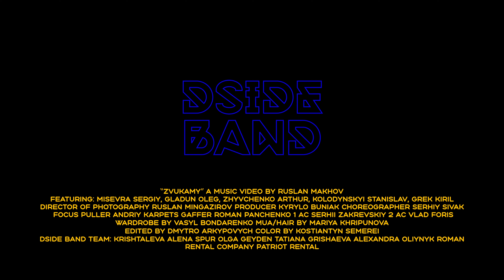DSIDE BAND - ЗВУКАМИ [MUSIC VIDEO]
Відеокліп «Звуками» - це нова сторінка гурту DSIDE BAND. По-перше, це презентація одразу двох нових учасників, які точно підкорять серця шанувальниць бойзбенду. Справедливо можна сказати, що це наочікуваніша премʼєра від DSIDE BAND за декілька років, та ми дуже горді, що саме вона зараз звучить українською. Зараз, коли змучені війною серця наповнює порожнеча, коли безлічі душ, що люблять, довелося розлучитися, а надія часом залишає навіть найсильніших - наша пісня несе цілющу силу музики та любові, яка покликана наповнювати життям наші дні та ночі, надихати на нові звершення, служити провідником між тими, хто втратив один одного в хаосі війни...
Вже зовсім скоро ми зробимо для вас ще один сюрприз, та про це згодом….Насолоджуйтесь «Звуками»

Artist:
Misevra Sergiy
Gladun Oleg
Zhyvchenko Arthur
Grek Kiril
Kolodynskyi Stas

Director: Ruslan Makhov
Cinematographer: Ruslan Mingazirov
Producer: Kyrylo Buniak
Choreographer: Sehiy Sivak
FC: Andriy Karpets
1 AC: Serhiy Zakrevskiy
2 AC: Vlad Foris
Gaffer: Roman Panchenko
Wardrobe: Vasyl Bondarenko
MUA/Hair: Mariya Khripunova
Edit: Dmitry Arkhipovich
Color: Kostiantyn Semerei
Rental: Patriot Rental
SMM: Roman Oliynyk

Продюсери:
Алена Дроник

моя тиша
не вміє без тебе
ці вогні поміж нами
так мерехтять

твоя тиша
дуріє від мене
з нами щось відбувається
аяй

твої мрії танцюють
відверто
всі думки роздягаються
і летять

барабани живуть
в тебе в серці
бам бам

давай
наповнимо цю ніч
звуками

давай
наповнимо цей світ
рухами

вмикай улюблену мою
музику

давай наповнимо
цей грув
рухайся

моя тиша
не чує мелодій
доки ти не зявляєшся
я не я

твоя тиша
фліртує зі мною
очі так посміхаються
аяй

твої губи
хвилюють мій всесвіт
твої кольори сяють
в моїх руках

барабани живуть
в мене в серці
бам бам